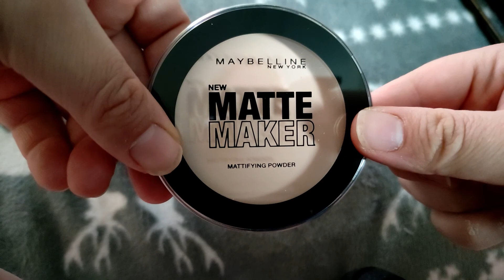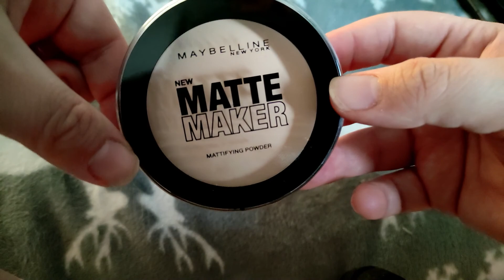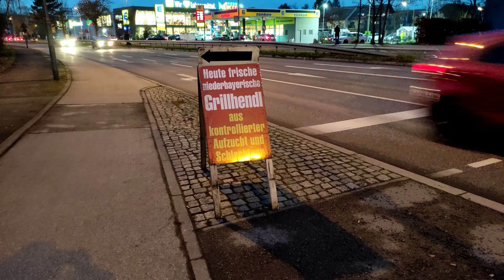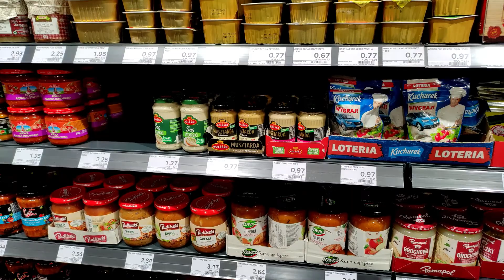❄Vlogmas❄ 11 - Robimy uszka... cos poszło nie tak :(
Zapraszam Was na kolejnego vloga :) Dzisiaj spedzałyśmy dzień na dworze, byłyśmy na spacerku i w sklepach :)

Będzie mi mega miło że moje filmy się komuś podobają :)